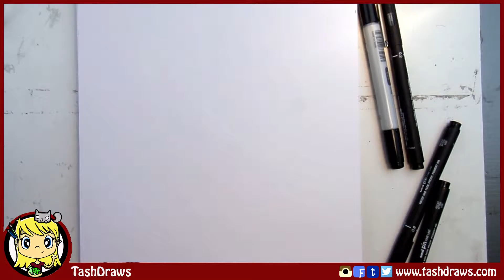INK PEN PUDDLE! | Tash Draws Doodles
Hey guys so heres some doodles i plan on recreating most Wednesdays, its my most creative outlet and itd be wrong for me not to show this side on my channel! Plus i think people will find it pretty fun, but let me know! :)

Sorry for the absence the past week and a half, i didnt have wifi with me moving, caused quite a few dilemas! :(

Link: